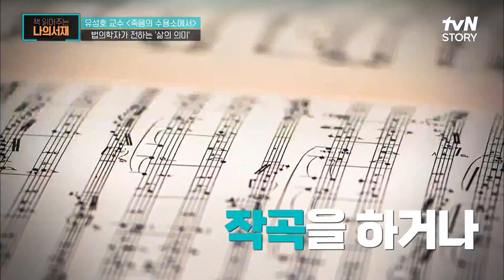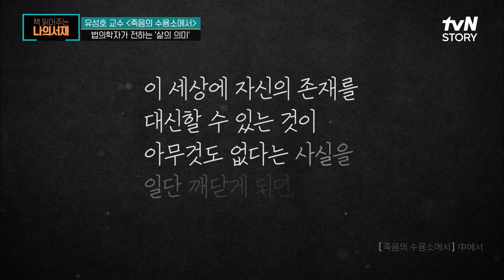법의학자가 전하고 싶은 삶의 의미 "삶의 의미는 스스로 만들어 가는 것" 책읽어주는나의서재 EP.6 | tvN STORY 210622 방송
tvN STORY (화) 오후 07:00